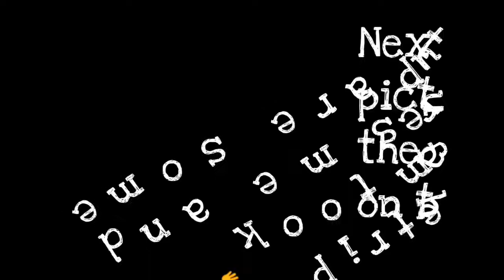Vlog | HOOVER DAM | XiomyGlow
I'm EXCITED to bring to you guys my very first Vlog!(: I went to Hoover Dam with my family and Vlogged it! It is very short but I hope you all enjoy it!